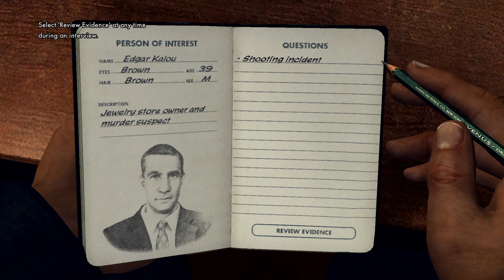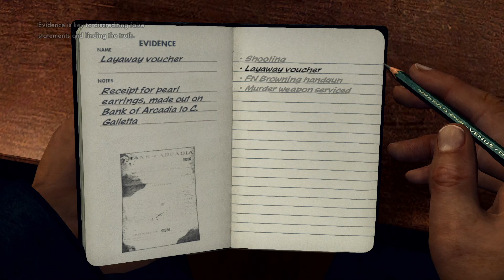LA Noire Remastered Gameplay Walkthrough Nintendo Switch Gameplay Part 4